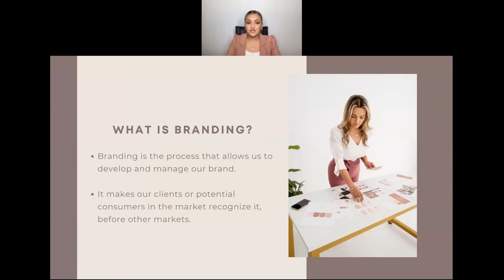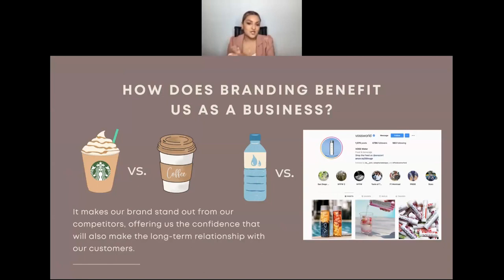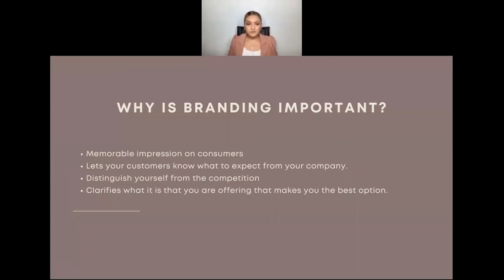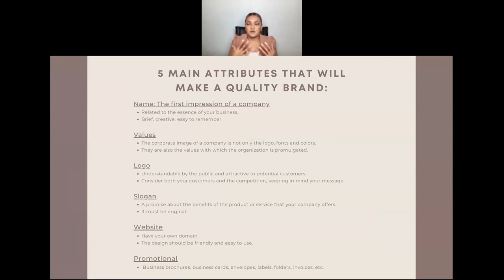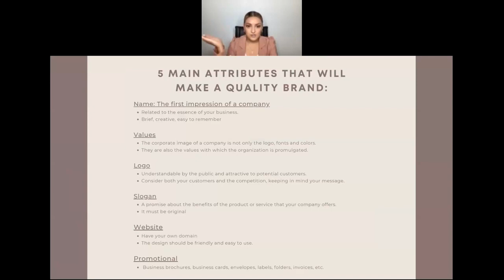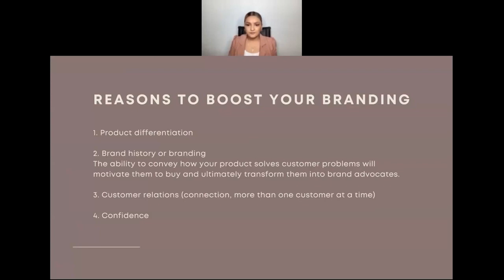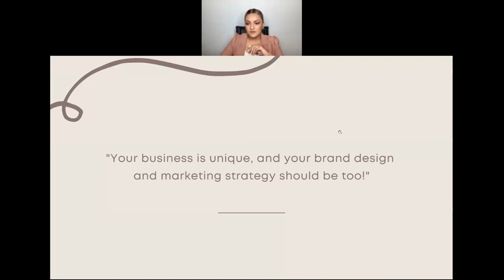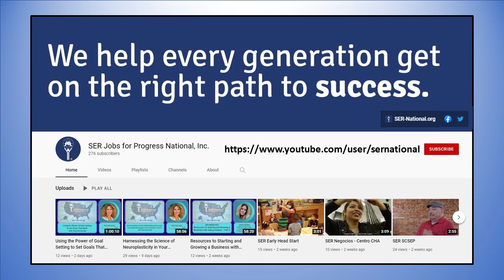Branding 101 and its Importance in the World of Digital Marketing with Estephania Garcia Leija